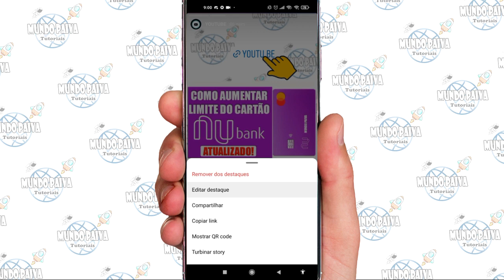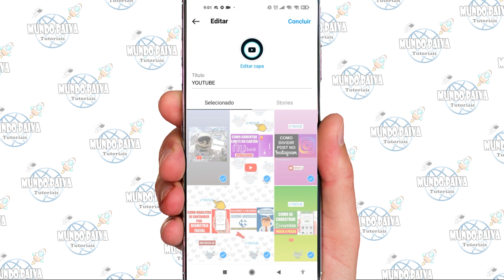COLOCAR ÍCONES EM DESTAQUE NO INSTAGRAM | Passo a Passo!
Vídeo Tutorial de hoje explico como colocar icones em destaque no instagram.

Neste Vídeo:
Colocar icones em destaque no instagram